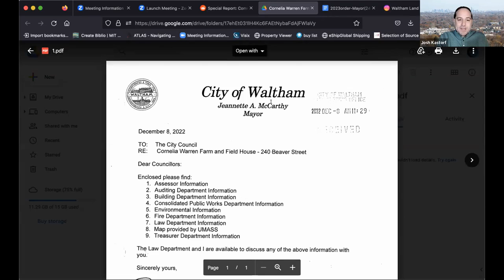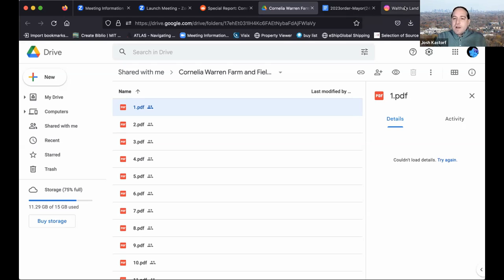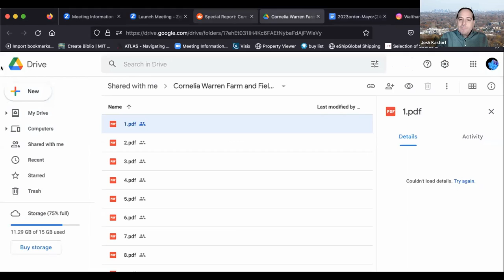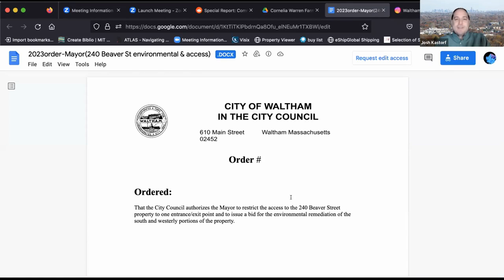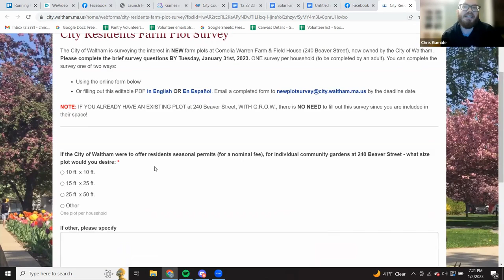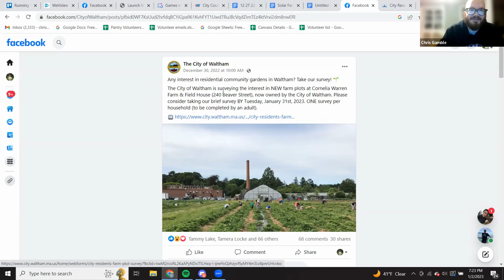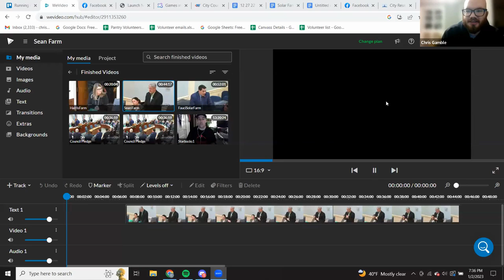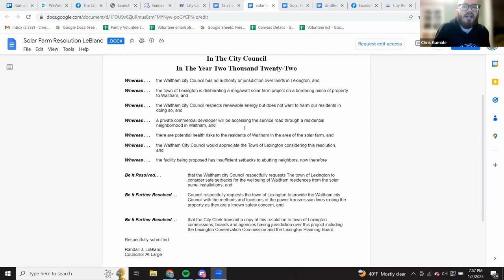Channel 781 News Debrief Week of 1/2: Waltham Fields Community Farm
In the show we mention the CSA shares being potentially disrupted, but because of the line drawn these things are also delayed: the children’s Learning Garden registrations for Winter programs (set to begin in January), the Spring and Summer program registrations, and workshops and school enrichment programs.

1:19 Emily recaps the recent City Council Meeting
5:30 What is Walthams plan for all its farms?
6:35 Issues with Information flow
15:25 City Councillors (Sean Durkee) should care about secondary and tertiary effects
17:40 Councilors upset at number of calls (their job)
21:00 What does “I support the farm” mean?
23:00 City advertising new garden plots on social media
27:00 Resentment of emails from constituents is anti democratic
28:40 Community Preservation Act money =/= preservation of the farm
31:40 Most Egregious Lies pt. 1 (Sean Durkee)
37:37 Most Egregious Lies pt. 2 (Cathyann Harris)
41:00 It’s not about the remediation
41:25 Why the sense of urgency?
43:22 Surprising votes (Dunn and Lacava)
44:40 Lexington Solar Farm